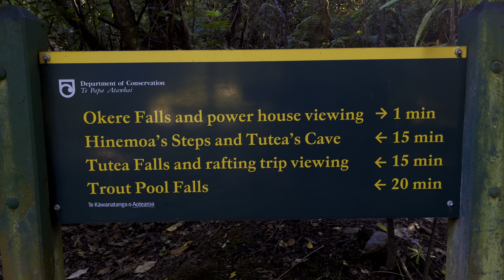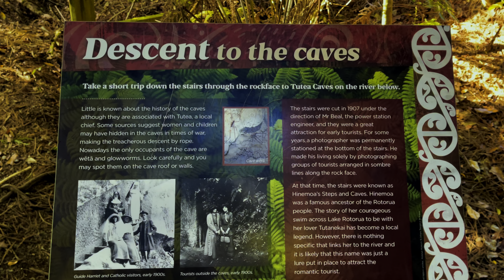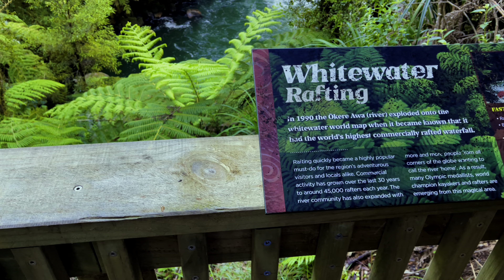Okere Falls Track, white water Rafting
A well-formed bushwalk with scenic lookouts over Okere River and its spectacular waterfalls. There are numerous information panels along the track, describing the human and natural landscape.

A wide grassy area beside the main carpark provides a good site for a picnic, public toilets are provided here as well. The trout pool is a popular fishing spot, and trout are often seen swimming gently against the current.

From the main lookout platform by Hinemoa's steps you can watch rafters and kayakers sweep over the highest commercially rafted waterfall in the world.